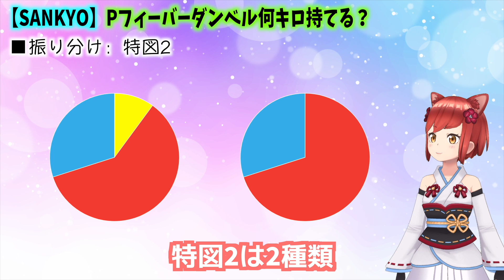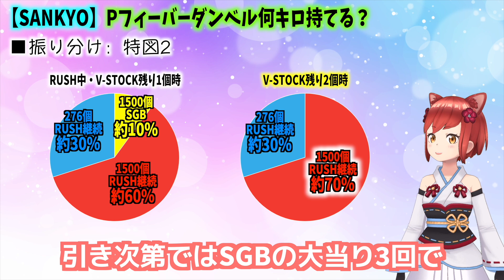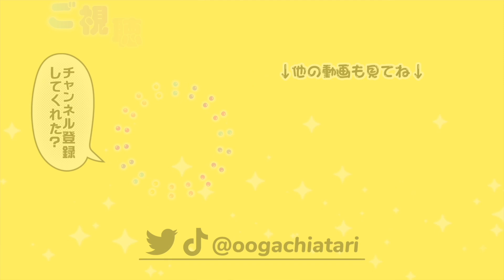【ST突入率100％】新台「PFダンベル何キロ持てる？」【SANKYO】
三共の最新台「Pフィーバーダンベル何キロ持てる？」の情報です！
みんな大好き100凸スペックで登場です！初当り時にとりあえずRUSH突入するの本当にありがたい😭💓
☆ 遊タイム非搭載です🫥

このパチンコのために新ストーリー・新キャラ・新曲まで作っちゃうって本気ですね！期待しています✨🌈あ！もちろん「お願いマッスル」も搭載してるから安心してね(*´ω｀*)

ちなみに、動画のスタイルを少しだけ変えてみたけどどうかな☺️？

▶チャプター（目次）はコチラ↓
00:00はじめに
00:39機種情報
00:53スペック
01:20振り分け
01:48 SGB
02:55搭載楽曲